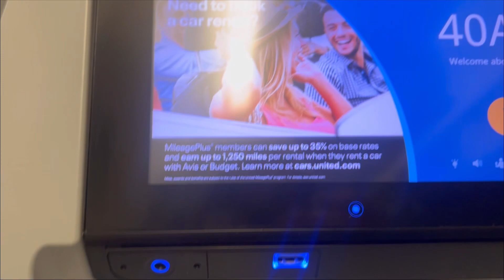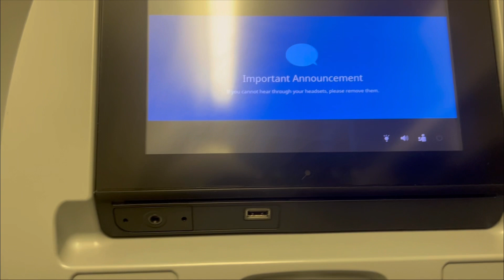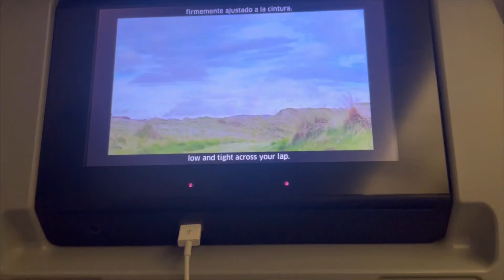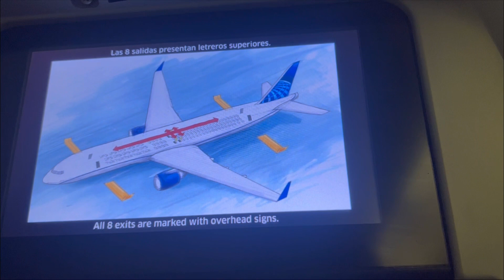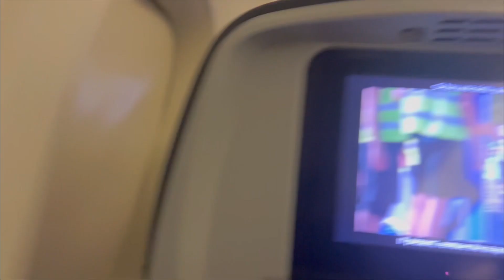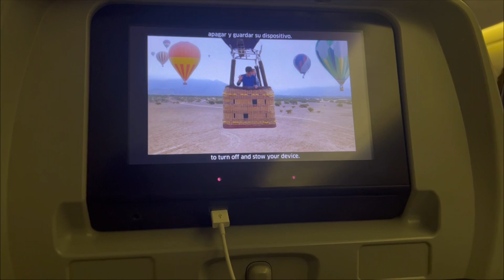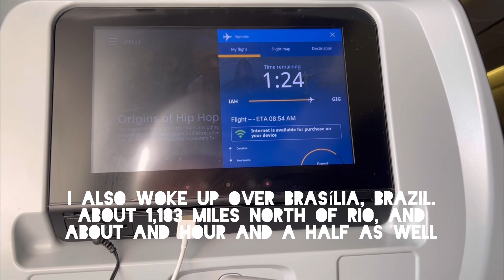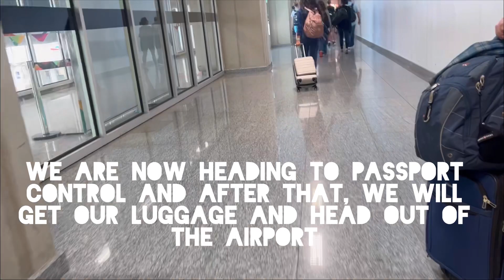Tripreport | Houston-Rio de Janeiro | Economy | 767-300ER | United | 08/03/2023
Join me on my first Tripreport overseas and also learn the experience onboard United Airlines. We will also see if flying with United for 10 hours in economy is worth it.

Date: August 3rd, 2023

Aircraft: Boeing 767-300ER

Airline: United Airlines

Seat: 40A